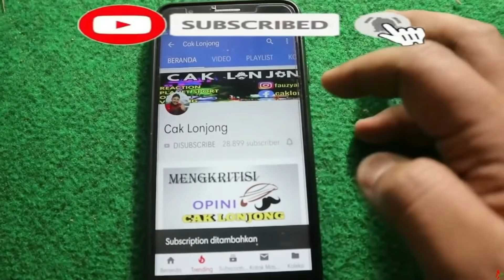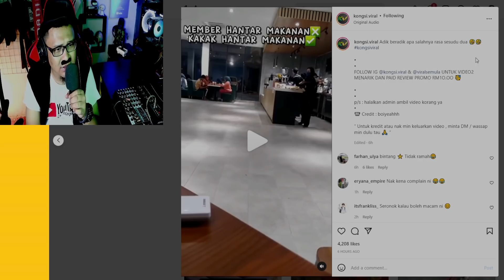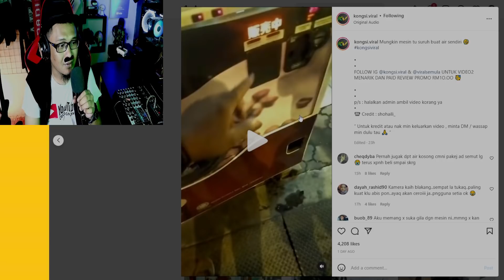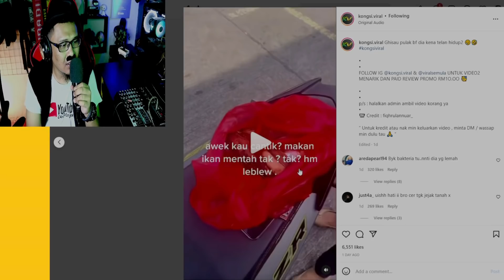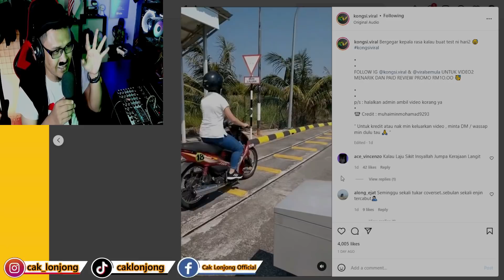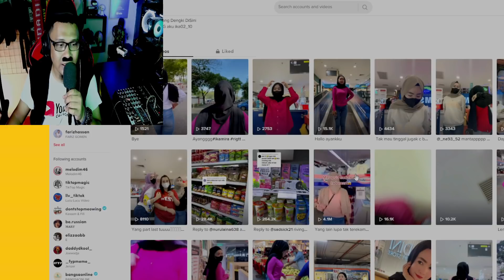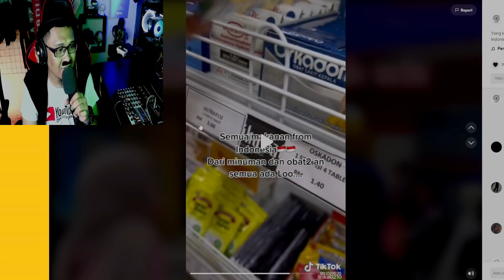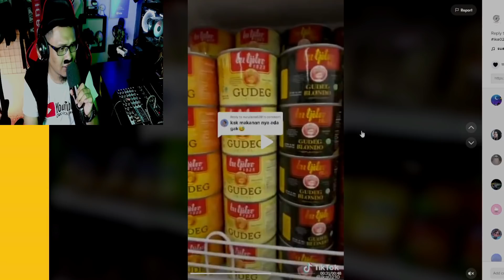SERIUSLY⁉️ KOK BISA YA ADA INDOMART DI MALAYSIA⁉️| Cak Lonjong